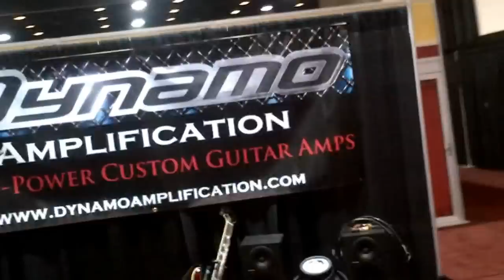Summer NAMM '12 - Dynamo Booth - Tony Pasko Demos GTS with J.Blacklund Guitar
Tony Pasko demos the Dynamo GTS with a custom J.Blacklund Guitar at Summer NAMM 2012.